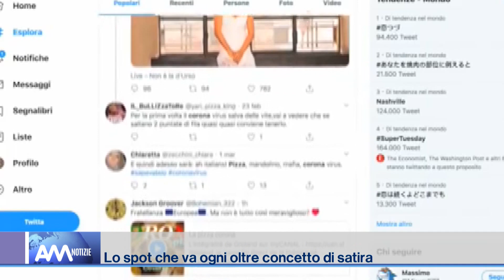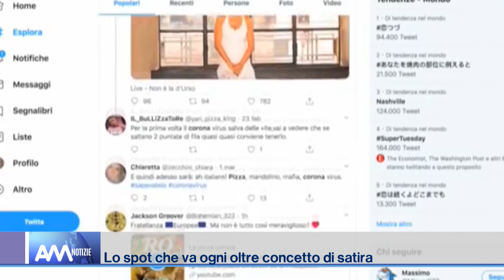In Francia uno spot schernisce l’Italia, paese della “Pizza Coronavirus”